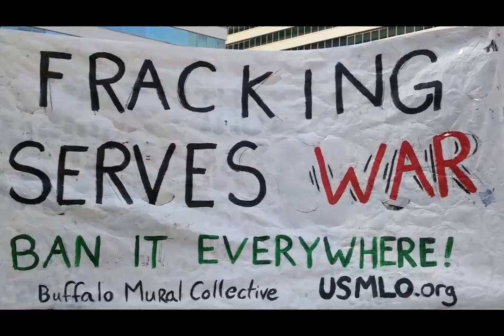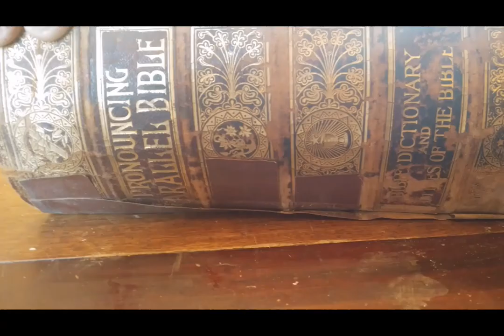"It is Devoted" ~ (Unauthorized music video edit DVincentW)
Nothing in DVincentWs content is intended to convey or imply facts or as an endorsement or representation relating to those individuals, characters, creative works or products and services.